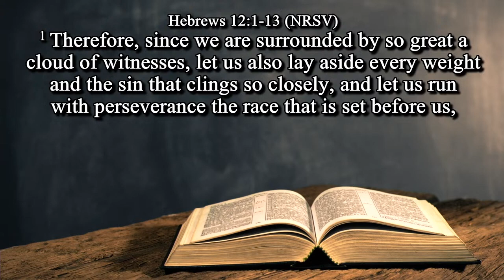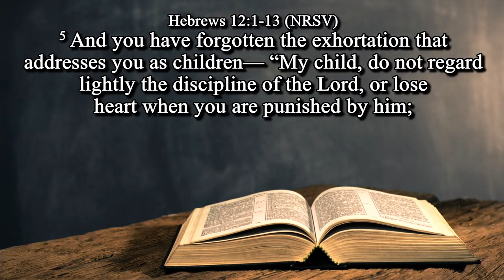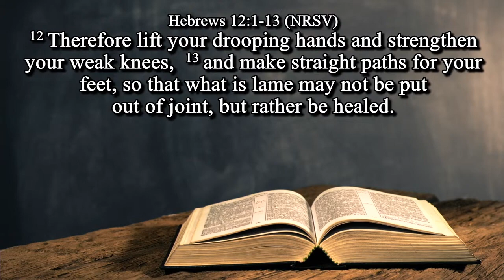Endurance & Discipline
Hebrews 12:1-13
Hebrews describes our faith as a race that requires endurance and discipline.